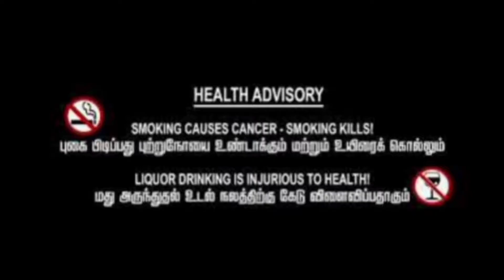முடக்குவாத நோய் நீங்க ஓதப்படும் பதிகம்